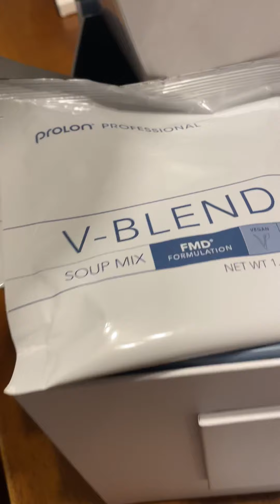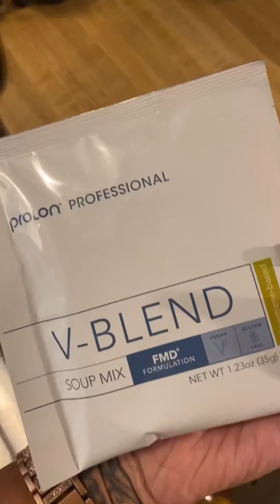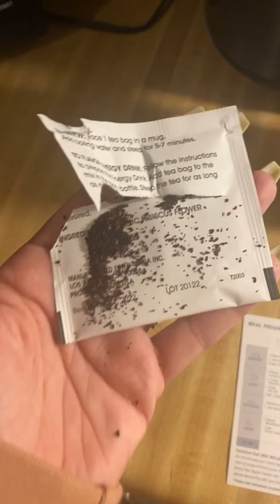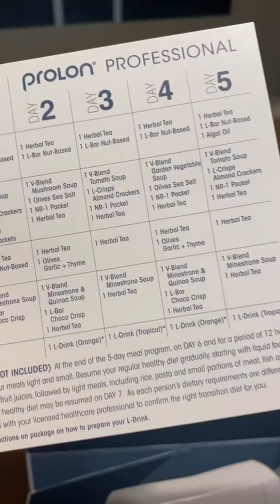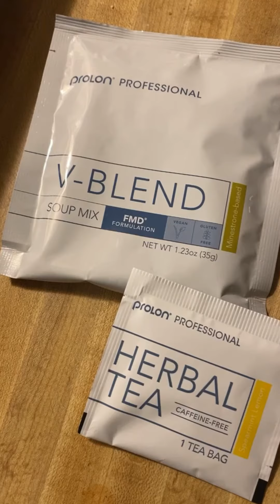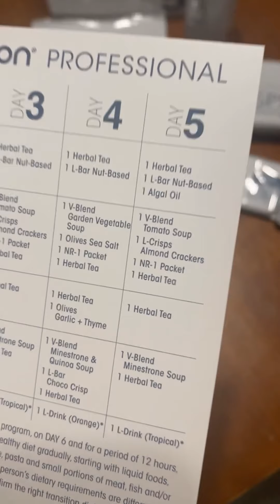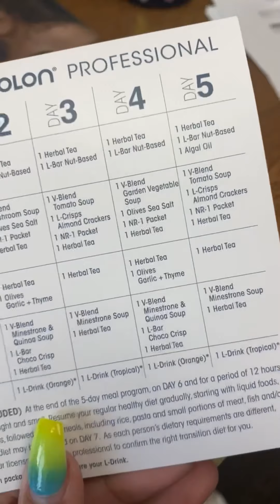ProLon Fast Mimicking Program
The soups were great and I felt amazing on it… I got a little tired, but I honestly think that came from the Covid diagnosis I got on day 5.